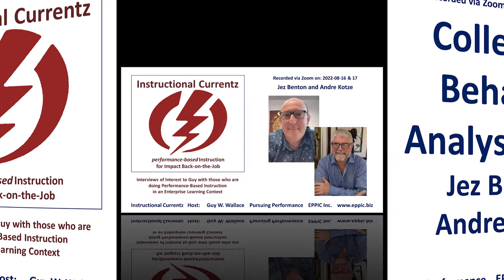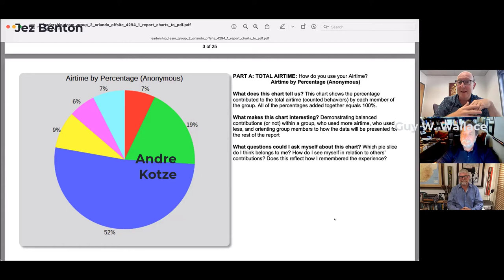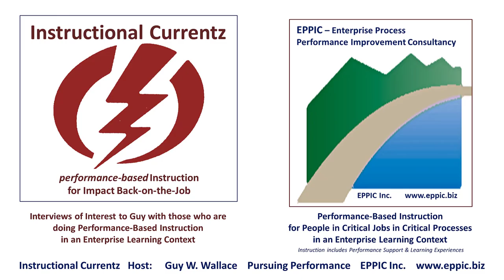Collecting Behavior Analysis Data Tool & Use Cases w/ Benton & Kotze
A conversation with Jez Benton and Andre Kotze, and Jez's use of Andre's digital tool for capturing Behavior Analysis data within a leadership development effort.

Jez's firm uses this BA data gathering & reporting tool in leadership development efforts with his clients.

I was intrigued, as someone who had been trained by Neil Rackam and cassette audio tapes in 1981 for my role as an observer in a Pilot Test session of Huthwaite's Win-Win Negotiations training led by John Carlise at Motorola. I see the tool as a game changer that will hopefully make this type of observation and feedback much more practical for high-stakes communications.

Andre Kotze
Airtime Behavior Analysis

Jez Benton
Canvas Leadership